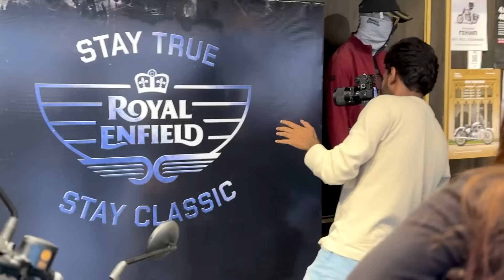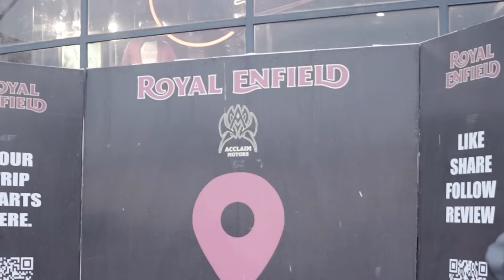SHRADDHA’S DREAM CAME TRUE | THE SHUKLA SISTERS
Guyssssss, we finally did it
Shraddha now has her own set of wheels

Bike details: Royal Enfield- hunter 350
Colour: rebel blue